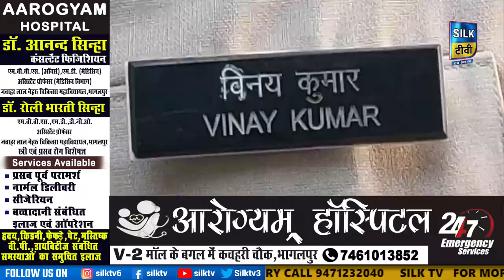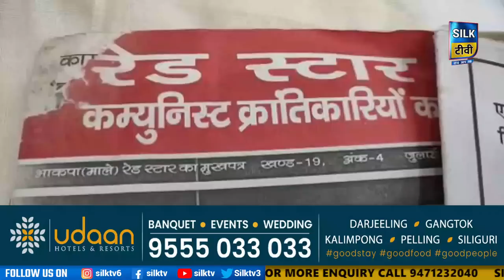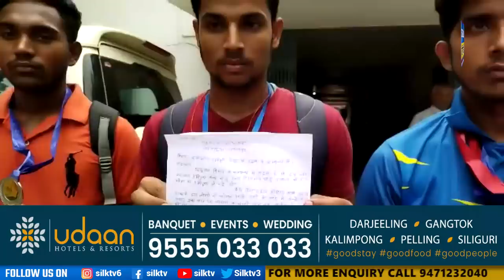SILK TV- जिले की खबरें एक साथ || 06 SEPTEMBER 2022